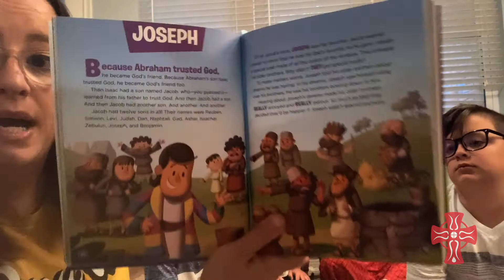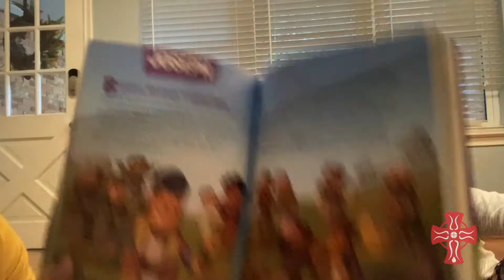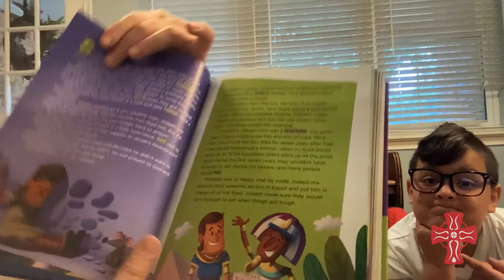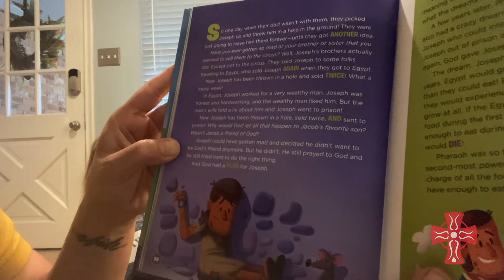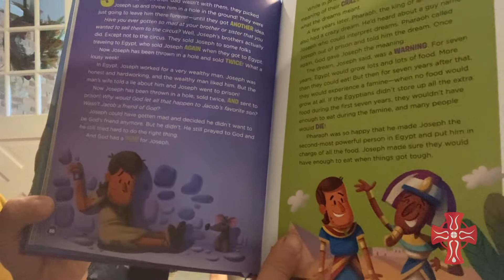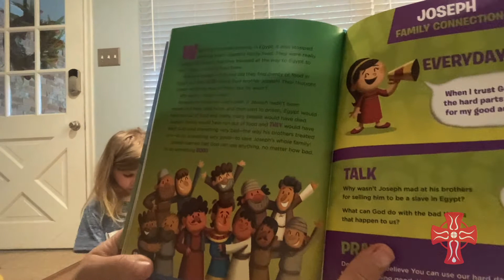St. Luke's Episcopal Church - Dallas, TX Children's Chapel 5 17 20